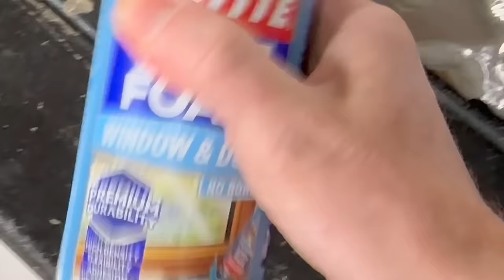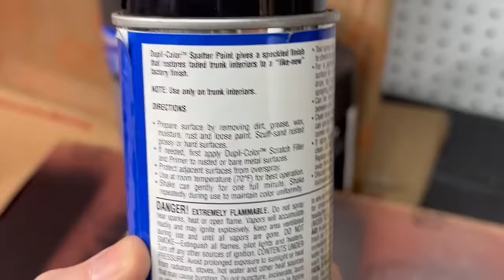How to Restore Cracked Vinyl Dashboard - Spray Texture Coating!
This is my second attempt on restoring an old cracked dash from a 1987 Toyota Pickup
This time I'm using spray foam, 4-way stretch vinyl, brush-on contact cement, and vinyl paint in the following order:
- grind the cracks into a V groove with a dremel
- fill cracks with spray foam
- fill pinholes and final leveling with bondo
- sand smooth
- enlarge vent openings
- apply adhesive to vinyl and dash & wrap vinyl over dash
- trim excess vinyl
- paint to match factory grey

Products used (some may be found cheaper @ local hardware stores)
Dremel 25 pc kit
or cheaper generic Dremel
Dupli-Color Grease & Wax Remover
Dupli-Color Charcoal Grey Vinyl & Fabric Paint
Door & Window Spray Foam
Coping Saw
Body Filler Cheesegrater File
Meguiars E-7200 sanding block backing pad
3M Wetordry Sponge Pad #20
Rubber Sanding Block
80 Grit Sand Paper
80 Grit Sand Paper
USC Kromate Light Body Filler
Dupli-Color DAP1694 Sandable Primer

If this looks like too much work, there are also Dash Caps available:
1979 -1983 Toyota Pickup without Side Defrost Vents
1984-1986 Toyota Pickup & 4Runner: (long recessed area across dash top)
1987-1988 Toyota Pickup & 4Runner: (smaller curved rectangle area on dash top)
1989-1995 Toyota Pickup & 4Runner